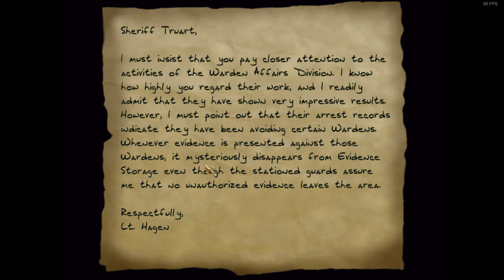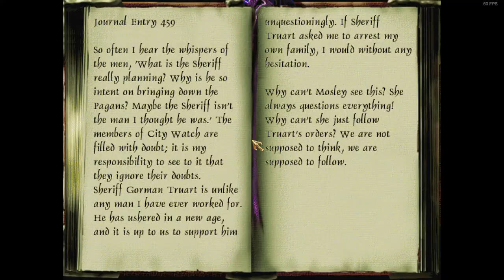Thief 2: Framed Expert Difficulty Ironman (No saves/deaths)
Enjoy this commentary free run of Framed from Thief 2. No death, no saves, 100 percent ghosted.